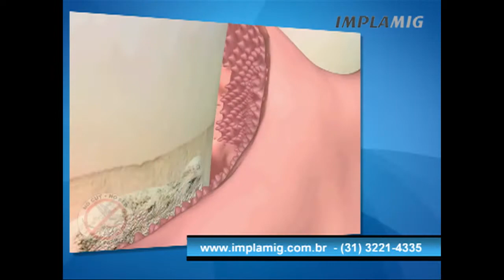NOVO MENU QUINTA DO OURO -- OURO MINAS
O RESTAURANTE INTERNACIONAL QUINTO DO OURO, NO OURO MINAS PALACE HOTEL, DECIDIU INOVAR NO MENU SERVIDO ÀS SEXTAS-FEIRAS E ELABOROU RECEITAS QUE PROMETEM SURPREENDER O PALADAR DOS CLIENTES. O BUFFET SERVIDO NO HORÁRIO DO ALMOÇO FOI INSPIRADO NO FUNDO DO MAR E TRAZ, DENTRE OUTRAS IGUARIAS FRESQUINHAS, CAMARÕES, VIEIRAS, LULAS RECHEADAS, SALMÃO EM CROUTE, DOURADO E DIVERSOS PRATOS INTERNACIONAIS. TODAS AS RECEITAS SEGUNDO O CHEF SÃO EXECUTADAS COM PRODUTOS DE PRIMEIRA QUALIDADE, OFERECENDO SABORES DIFERENCIADOS, FRESCOS E COLORIDOS. RECEITAS ESMERADAS QUE MISTURAM AS RAÍZES DA GASTRONOMIA DE OURO DE MINAS GERAIS ACRESCENTADAS AOS SEGREDOS MAIS PROFUNDOS DO MAR.